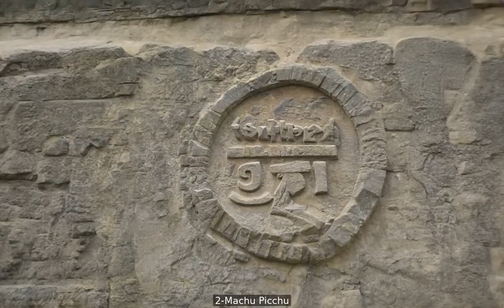10 Amazing Things in the World You Won’t Believe Exist! 🌍✨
(00:00:00) 1-The Great Barrier Reef
(00:41:14) 2-Machu Picchu
(02:04:57) 3-Northern Lights
(02:07:03) 4-The Great Wall of China
(02:09:04) 5-The Amazon Rainforest
(02:11:00) 6-Antelope Canyon
(02:25:57) 7-Stonehenge
(02:28:05) 8-Victoria Falls
(02:33:25) 9-Salar de Uyuni
(02:35:18) 10-The Colosseum

🌎✨ Welcome to our journey through the **10 Amazing Things in the World** that you absolutely won’t believe exist! From breathtaking natural wonders to extraordinary man-made creations, this video will take you on an adventure like no other! 🚀

- Discover the **breathtaking landscapes** that nature has to offer! 🏞️
- Marvel at **incredible architecture** that defies imagination! 🏛️
- Explore the **hidden gems** of the world that most people don’t know about! 💎
- Learn fascinating facts about these amazing places! 📚

Join us as we unveil the wonders of our planet and inspire you to add these destinations to your travel bucket list! 🗺️✈️

**Original Language (if applicable):** English

**2024 English Title:** 10 Amazing Things in the World You Won’t Believe Exist! 🌍✨

**2024 English Description:** 🌎✨ Welcome to our journey through the **10 Amazing Things in the World** that you absolutely won’t believe exist! From breathtaking natural wonders to extraordinary man-made creations, this video will take you on an adventure like no other! 🚀